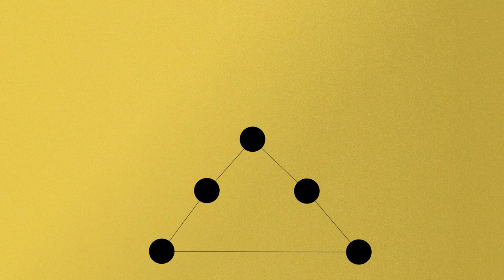EP 0. Welcome to Habits Matter! | Trailer | Harappa Podcast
Hosted by Shreyasi Singh, Habits Matter is a show that explores the human side of how things really work at work – stories, goof-ups, triumphs, and more. Meet smart professionals and inspiring leaders, people who’ve sifted the good habits from the bad, and are now telling it like it is.

Keep an eye (and an ear👂) out! There’s a whole season in store.